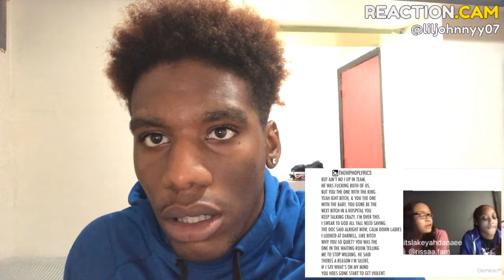What A Messed Up Love Story 😓 (CANT TRUST NO ONE)